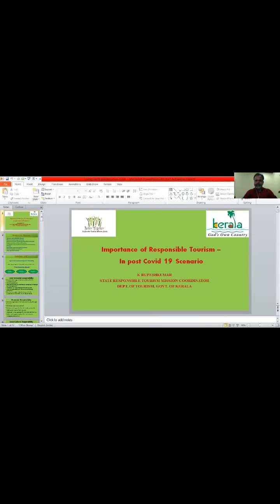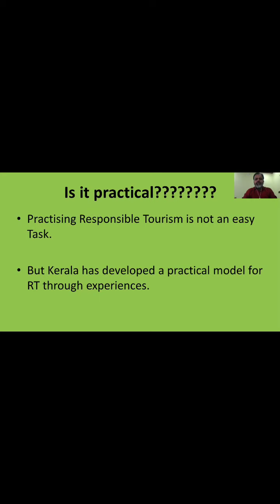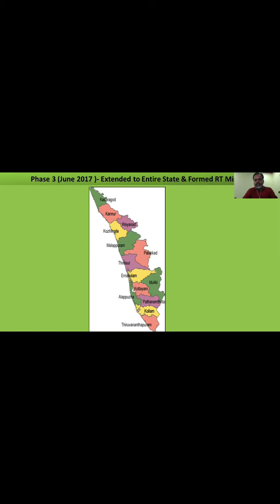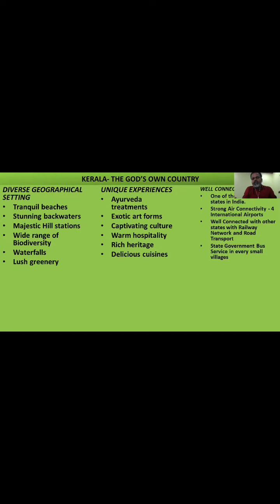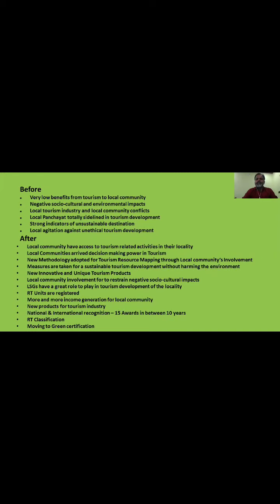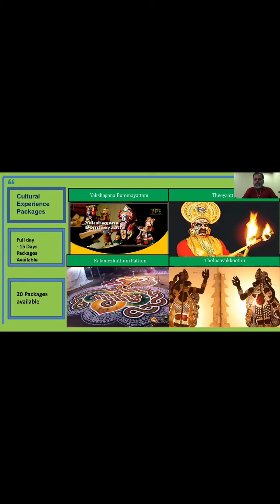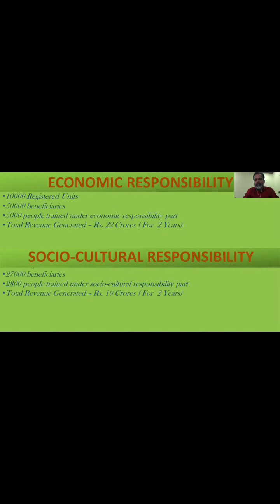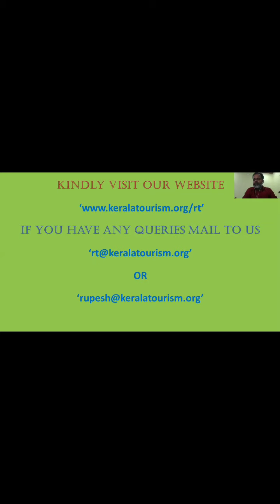K.Rupeshkumar explains the importance of RT in Post Covid 19 Scenario and packages of Kerala RT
A recorded webinar for Tourism Professionals, Students and RT Practioners with PPT